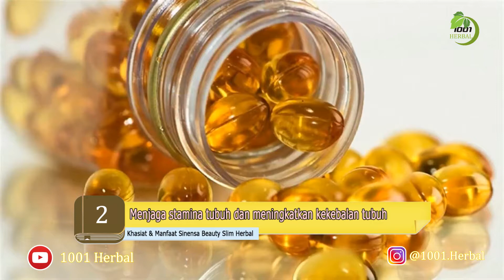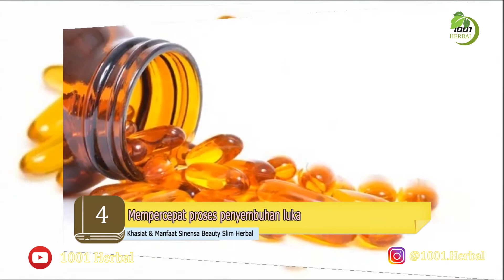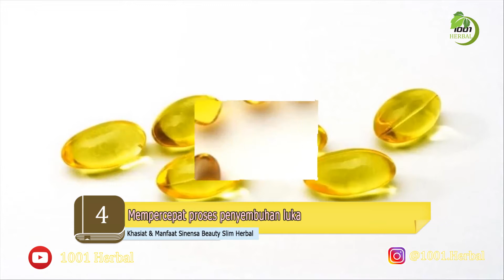4 Manfaat Minyak Ikan Hiu - Predator Laut Megalodon, Banyak Manfaat Bagi Tubuh Anda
Minyak ikan hiu merupakan minyak yang memiliki banyak khasiat. khasiat minyak ikan hiu ini bisa digunakan untuk berbagai masalah pada manusia, entah itu kecantikan ataupun kesehatan. Banyak orang yang menggunakannya sebagai penambah nutrisi untuk ibu hamil. Kandungannya dipercaya sama dengan minyak ikan lainnya, bahkan lebih berkhasiat ketimbang yang lain.

Hal ini sangat membantu mempersiapkan pertumbuhan khususnya mereka yang memiliki anak dalam kandungan. Sehingga banyak ibu hamil yang memgkonsumsinya.

1001 Herbal adalah channel yang senantiasa memberikan kalian informasi seputar kesehatan dan juga merupakan distributor resmi produk herbal premium terbaik, halal dan terpercaya.

Kontak kami :
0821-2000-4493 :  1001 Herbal